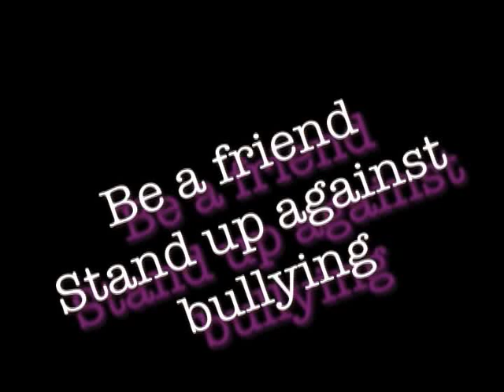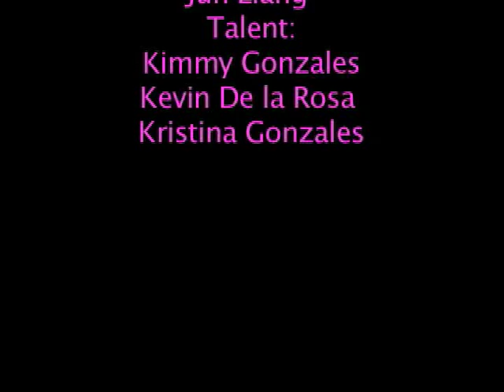Be a Friend Zulema & Jun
Franklin High School, Somerset